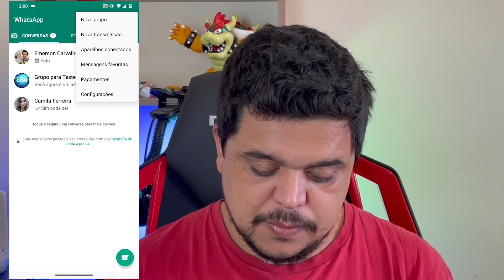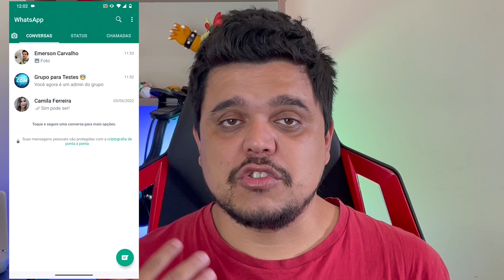Nova FUNÇÃO no WHATSAPP que TODOS QUERIAM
Uma nova função chegou ao WhatsApp e neste vídeo vou te mostrar como ativar.